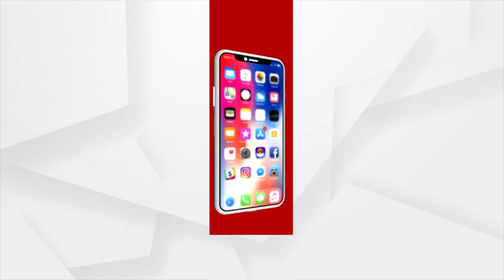Where is the Question of secularism coming from when Hindus are being elected and killed in Kashmir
Matantara | Where is the Question of secularism coming from when Hindus are being elected and killed in Kashmir, says CPGA president Tejashwar Parida.